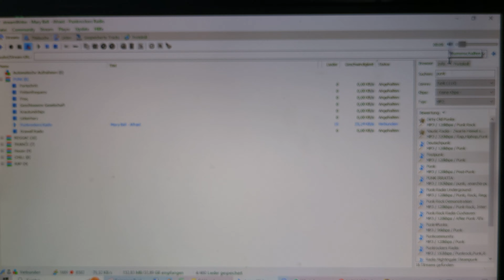Eros Viertel in NightCity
Das Ersos-Viertel in NightCity - darauf war ich ja einmal gespannt. Selbst habe ich natürlich schon ein paar E-Viertel kennengelernt und wollte mich einmal von einer Fiction überraschen lassen . . . .